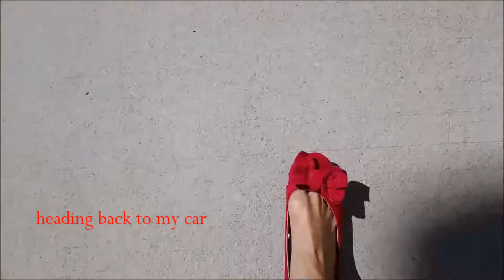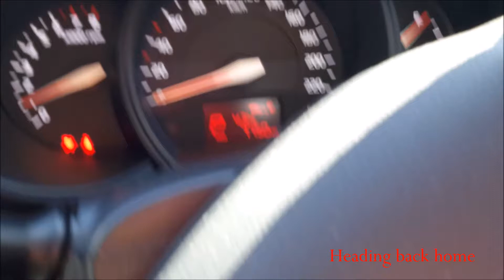It's Time for Bath Mervina - Get Ready with Me - Meet my Friend Andrea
Hi guys, it's been a long time that I haven't car wash my car. And I decided to film it while doing my carwashing because it's connected with my Get REady Me video.. Hope you enjoy this video.